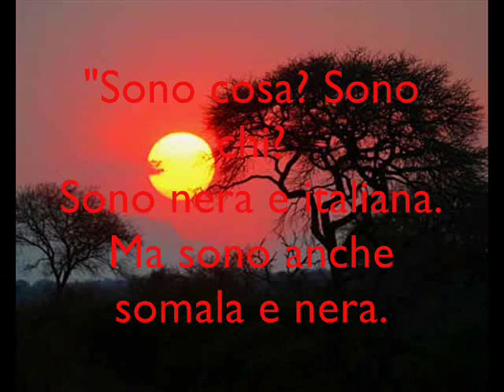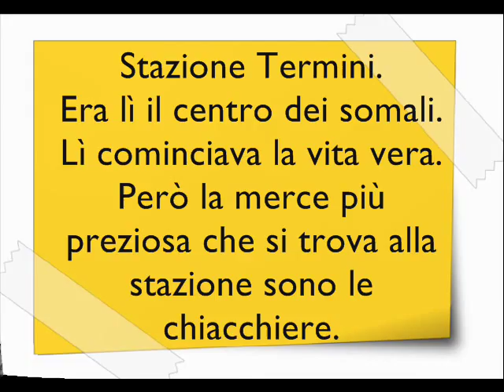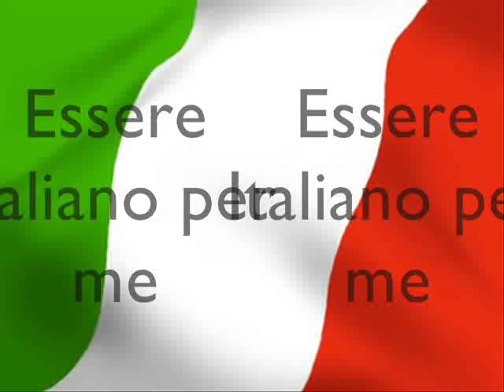Igiaba Scego - La mia casa è dove sono.wmv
Igiaba Scego - La mia casa è dove sono (Rizzoli): booktrailer a cura dei ragazzi dell'I.T.C.G. "Marconi" di Anagni (FR)